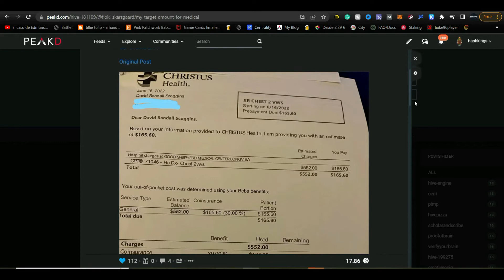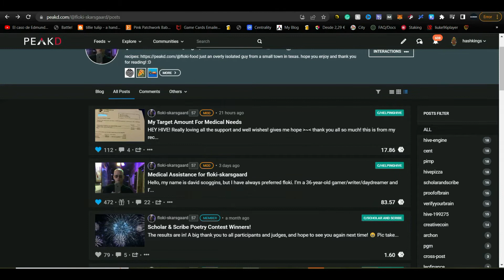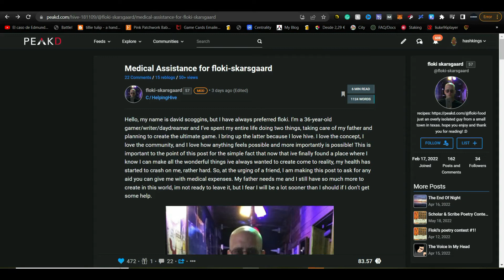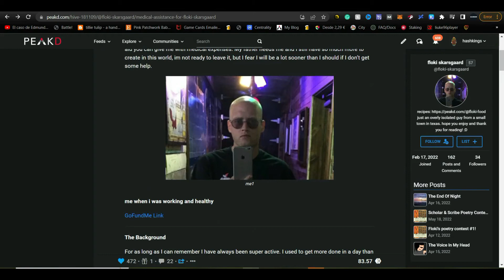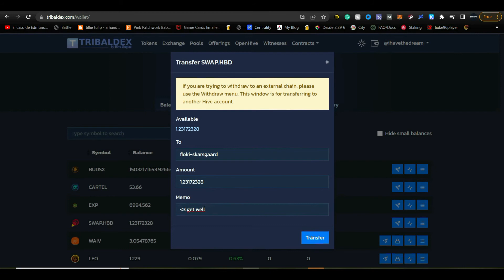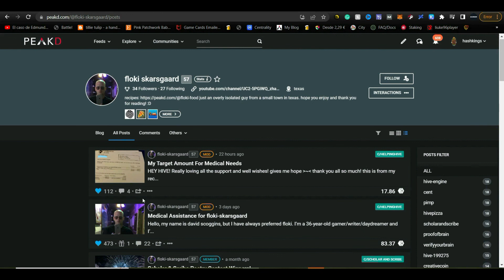Ayudemos a David 🏥🏥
Les dejo aquí chicos los links que menciono en el video para ayudar a david:

Hey chicos!! un abrazote a todos, como dije en el video esperamos verlos en el discord de HK para ayudarlos con toda la información que necesiten y además ya saben que estaremos dando cuentas VIP de Hive todos los días :)!

Venganse al discord de Hashkings! no tenemos ningún problema con hablar de otros temas, además podrán encontrar cuentas de HIVE gratis

Hashkings Discord

Para entrar al juego, solo necesitas una cuenta de HIVE (podrás cambiar de app en el menu que se encuentra en la esquina inferior derecha)